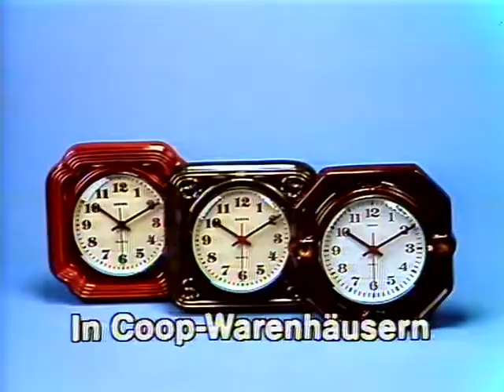Coop Mittwochstudio, Folge 333 vom 18. Januar 1984